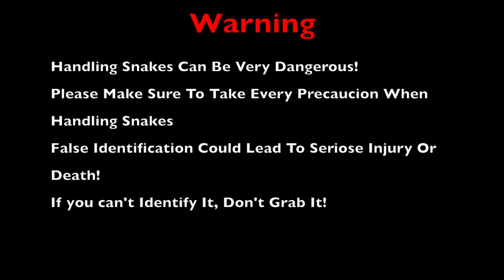Can Snakes Bite Underwater??? Yes!!!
Diver Gets bitten by Snake underwater answering the age old question "can you get bit underwater?"